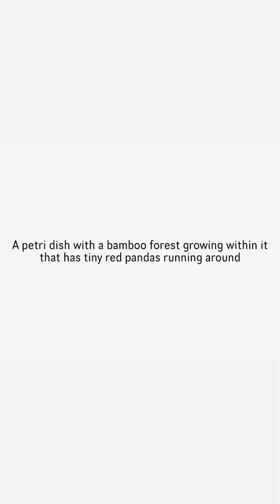OPENAI HAS BLOWN US AWAY WITH SORA - CREATE VIDEOS USING TEXT PROMPTS! Eila Adams/ The Bikini Report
OpenAI impressed us last year with ChatGPT… but it’s blown us away with Sora!

The company’s latest tech produces VIDEOS based on text prompts, and sophisticated videos at that!

As in, they can have multiple shots and angles, last as long as a minute, and include “compelling characters”!

Now, the website for the tech DOES admit there are still kinks to work out. An example they give is that someone might take a bite out of a cookie, but then the cookie will still be intact.

They also SHOW some funny fail videos. Like a man running the wrong way on a treadmill, little wolf pups spontaneously appearing and disappearing, and a grandma failing to blow out her birthday candles!

But they also show some pretty incredible successes! Ones that demonstrate all the good that can come from this tech… but also the deepfake danger!

Along those lines, I want to know what YOUR first reaction to Sora is. “This is great!”, “This is terrifying!”, or something else entirely?

Powered by Naked News!